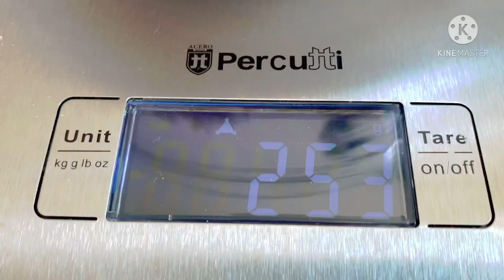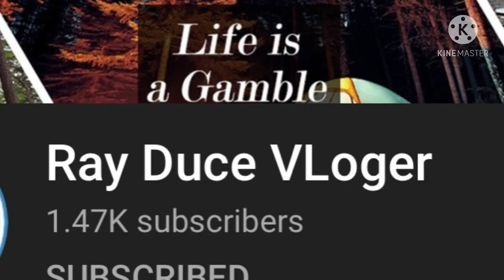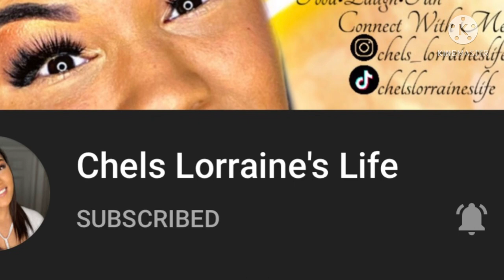How to make simple and easy waffle + Unboxing waffle iron maker | Chechai’s Home cooking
Ingredients:

4cups (250g) all purpose flour
2tsp baking powde
1/2 tsp salt
3tbsp sugar
1tsp vanilla extract
2cups (480ml ) milk
2 eggs, Separated
3tbsp butter melted

1 in a bowl whisk together the dry ingredients. Flour baking and salt.

2. Separate the egg white and yolk .

3. Egg yolk , sugar, vanilla and milk whisk together and add the flour gradually to the mixture until well combined.

4. Whisk the egg white gently and add it to the mixture whisk it slowly until well combined.

5. Preheat you waffle iron and spray some oil both sides.

6. Bakes until the iron indicator light turn to green. That show it’s cooked and done.  And check if it’s golden brown.

7. Serves while its warm with butter or ice cream, with fruits, jam .